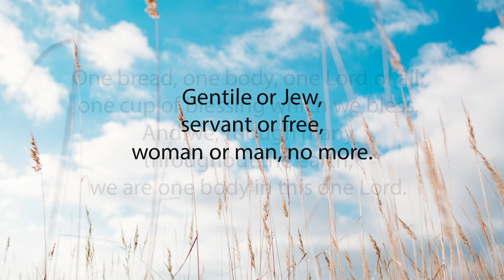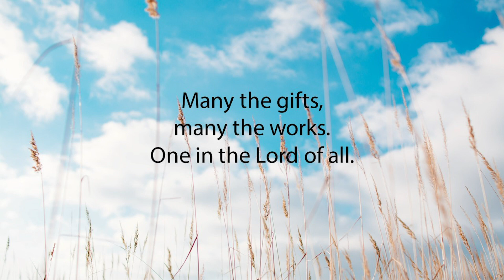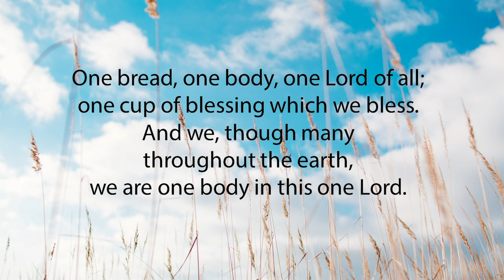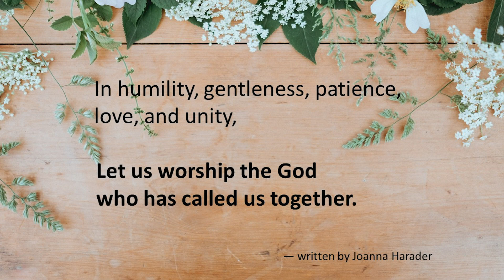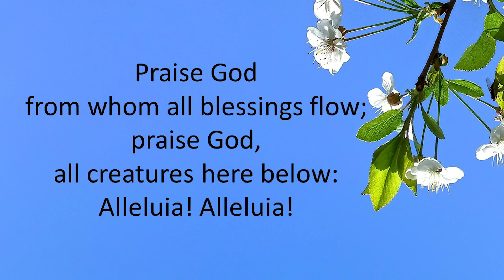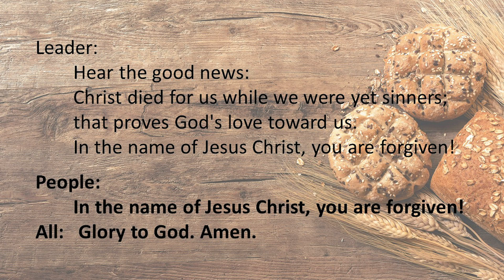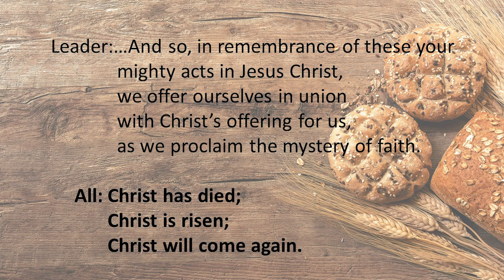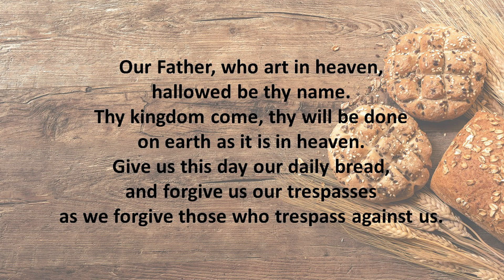May 2, 2021 // Sanctuary Worship, McFarlin UMC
We're so glad to worship with you! We're studying our series+study Together that the World May Know.

Use the links below to sign in, send us your prayer requests, and give towards the offering:

_______WORSHIP CHAPTERS_______